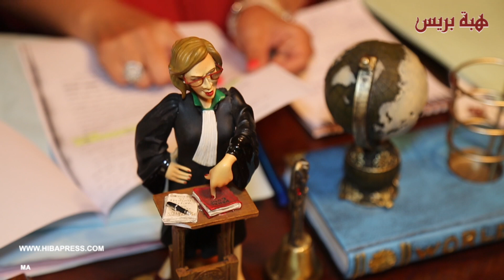المحامية مريم جمال الإدريسي تفجر معطيات غير مسبوقة حول ملف ودادية أطلنتيك بيتش